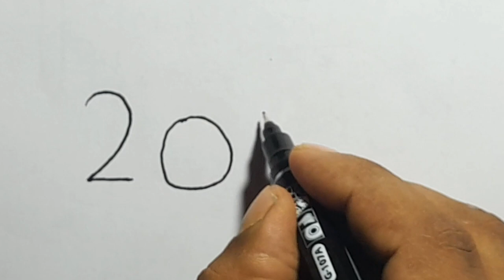How to Draw Lion with Number 2023 | Easy Lion Drawing | Animals Drawing Easy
Welcome to Rup Drawing Tips

.Music Credit.

★★★HAGTAG★★★